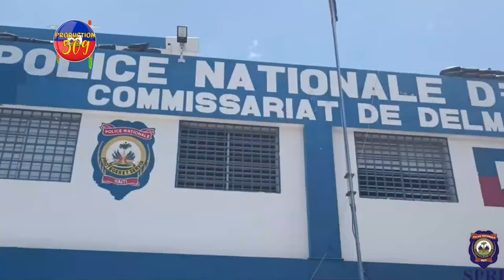Polisye Kenya Yo Abandone Operasyon Bèlè a DCPJ Arete Yon POLISYE Delmas 32 Nan Vòlè